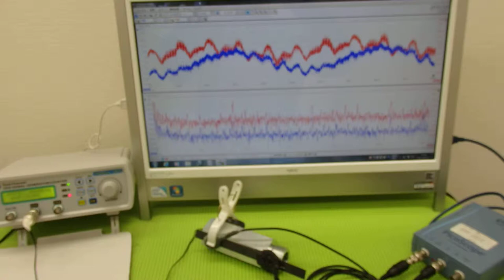音圧測定装置：超音波テスターを利用した実験動画 ultrasonic-labo